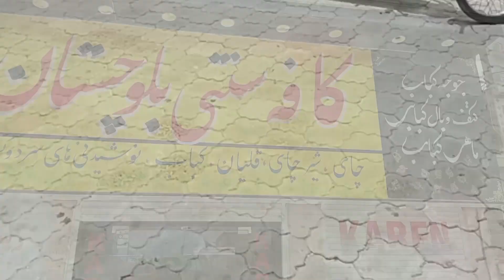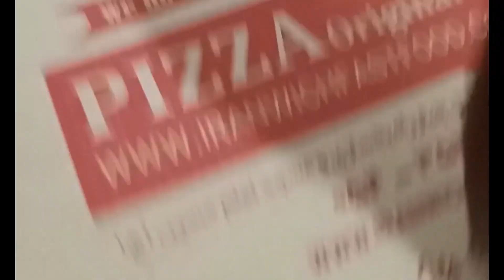PIZZA 🍕 RESTAURANT SHAHI MAHIL CHAHBAHAR YUOB BALOCH DILAWER BALOCH Wm @WALEED DAWOOD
PIZZA 🍕 RESTAURANT SHAHI MAHIL CHAHBAHAR YUOB BALOCH DILAWER BALOCH Wm @WALEED DAWOODMaps
Images
Menus
Deals
Times
Near me
Call
Delivery
Buffet
App
Melts
Calories
All filters
Feedback
Tools
Results for Chah Bahar, Sistan and Baluchestan Province ∙ Choose area

Pizza Hut
Discover classic & new menu items, find deals and enjoy seamless ordering for delivery and carryout. No One OutPizzas the Hut®.

Menu
Deals
Pizza
Create an account
Pasta
Sitemap
Locations
near you ∙ Choose area
Map of pizza hut
Within 800 m
A
Hot Pizza
500.0 m · استان سیستان و بلوچستان، چابهار، بلوار امام خمینی،، 7MV2+5RH
Takeaway
CALL
DIRECTIONS
B
Pizza Mahtab
550.0 m · استان سیستان و بلوچستان، چابهار،، بلوار امام خمینی، 7MV2+7C5
Opens soon ⋅ 10 AM
Dine-in·
Takeaway·
Delivery
CALL
DIRECTIONS
Pizza Hut - Home | Facebook

Pizza Hut | Delivery & Carryout - No One OutPizzas The Hut!

Pizza Hut - Wikipedia

Wikipedia
PIZZA HUT, Noida - Shopprix Mall Ground Floor Sector 61 ...

Tripadvisor
Twitter › pizzahut

Pizza Hut

Without Googling, name a historic battle. A 🧵
Twitter · 2 days ago
Buy pizza 🤝 get FREE pizza
Today only, Aug. 9th
Twitter · 7 days ago
Step 1: buy pizza tomorrow
Step 2: take another one home for free
Step 3: consume
Twitter · Mordad 17, 1402 AP
what’s the weirdest thing you’ve dipped your pizza in?
Twitter · Mordad 9, 1402 AP
drums or flats?
Twitter · Mordad 7, 1402 AP
View on Twitter

Pizza Hut
Pizza Hut is an American multinational restaurant chain and international franchise founded in 1958 in Wichita, Kansas by Dan and Frank Carney.
History
Concept
Products
International
Advertising

App installed
Pizza Hut 🍕 (@pizzahut) • Instagram photos and videos

2M Followers, 1379 Following, 2190 Posts - See Instagram photos and videos from Pizza Hut (@pizzahut)
What is better Pizza Hut or Dominos?
Why is Pizza Hut so popular?
What country is Pizza Hut?
What does Pizza Hut sell?
Feedback
Short videos

Pizza Hut ka Limousine Pizza in Dubai

YouTube · Hmm!

Cheese Max and Kebab Crust Pizza from Pizza Hut|| Trying New Pizza’s 🍕

YouTube · cravingsandcalories vlogs

TRIED PIZZA HUT’S FLAVOUR FUN & FOR MOOD FOR PIZZA 🍕

YouTube · EPIC FOOD YT

₹79 PIZZA HUT VS ₹49 DOMINOS : CHEAPEST PIZZA

Pizza Hut - Home
3.4
(39,446)